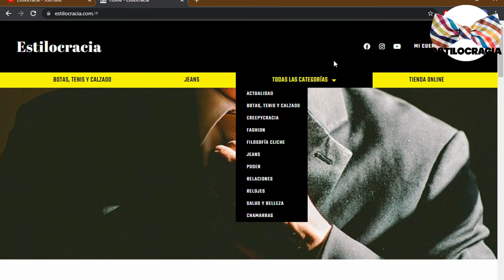SI ella SE ALEJA y te IGNORA haz ESTO 👩🏻‍🦰!!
¿👩🏻‍🦰ELLA era MUY accesible Y DE repente COMENZÓ a ALEJARSE 🤔?

00:00 Inicio
02:45 Establece una conversación abierta
03:40 Acepta la situación y avanza
04:34 Busca clarificar la situación
05:34 Cada uno siga su camino
06:41 Disfruta de quienes te rodean

Visita nuestro sitio asociado de Amazon para productos de tu interés: